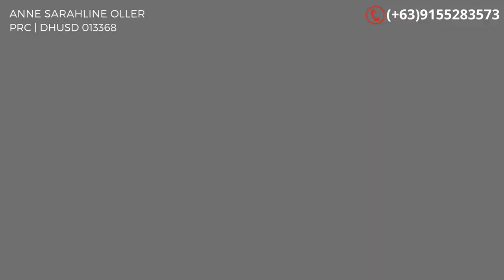Satori Residences | Pre-Selling Condo near Eastwood, LRT 2 Santolan Station, Ateneo De Manila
Pre-Selling Resort Style Condominiums near Eastwood, LRT 2 Santolan Station, SM Marikina & Ortigas CBD starting at 8K or 16K/month

Satori Residences (Under Construction)
Address: F. Pasco Ave. Brgy. Santolan Pasig

15% DP Staggered in 38 months
85% Balance & Closing Fee : Bank or In House Financing

1 Bedroom - Monthly starts at 16K-17K
TCP: 4.101M to 4.33M

First Option: Modified Down Payment
8K starting on July 2022 to June 2023
13K starting on July 2023 to June 2024
24K starting on July 2024 to July 2025

Second Option:
16K starting on July 2022 to July 2025
Turnover: August 2025
Advantages:
Perpetual Ownership
Resort Inspired Amenities
100% Security and Exclusivity
Quality Home by the first Quadruple A Developer
100% Power Support System
Pet Friendly
2 Years Limited Warranty
Requirements:
Online Registration (link is posted on the comment section)
2 Valid ID’s / Proof of billing / TIN
Reservation Fee 20k for Unit & 10k for Parking
RISING SOON IN MAKATI
Location: Chino Roses Ave. [In front of Wilcon Depot] Makati near MRT Magallanes
Other Property Locations are:
Quezon City | Mandaluyong | Pasig | Manila | Pasay | Las Piñas | Parañaque | Muntinlupa
Laguna | Cavite | Cebu | Davao | Boracay

Anne-Sarahline Oller
Licensed Property Consultant
PRC | DHUSD #013368

WeChat • Viber • WhatsApp • Line